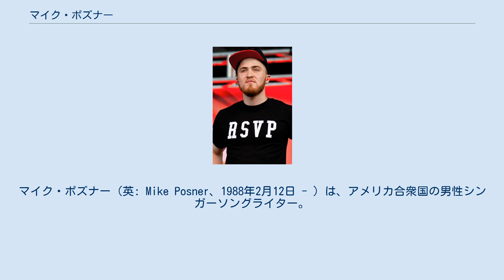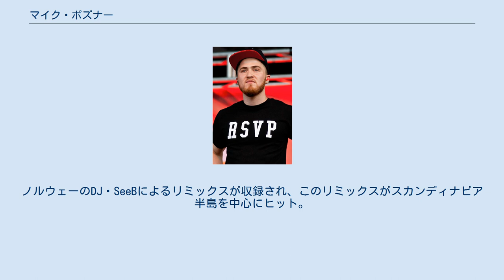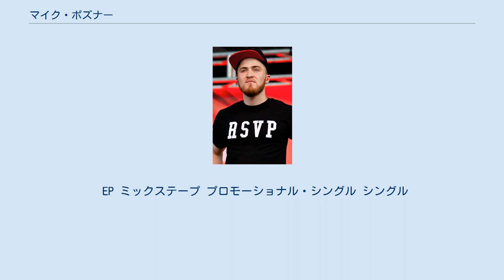マイク・ポズナー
マイク・ポズナー（英: Mike Posner、1988年2月12日 - ）は、アメリカ合衆国の男性シンガーソングライター。
 2008年から地元の友人であったラッパー、ビッグ・ショーンと共に制作活動を開始。
2009年にミックステープ『ア・マター・オブ・タイム』を発表し、音楽業界から大きな注目を浴びた。
 2010年4月にはデビューシングル『クーラー・ザン・ミー』を発表。
アメリカで年間19位、イギリスで年間33位など世界中で大ヒットを記録し、世間に一躍名を知られるようになった。
翌月にはセカンドシングル『プリーズ・ドント・ゴー』を発表。
前作ほどのヒットには至らなかったものの、多くの国でゴールド・プラチナム認定された。
 同年8月にファーストアルバム『31ミニッツ・トゥ・テイクオフ』を発売。
アメリカのBillboard 200で初週に約3万枚を売り上げ、チャート8位を記録するヒットとなった。
 その後、ヒットに恵まれない時期が続くものの、ソングライターとしての才能を発揮。
ジャスティン・ビーバーの『ボーイフレンド』(全米2位) やマルーン5の『シュガー』(全米2位) 等の多くのヒット作を生み出す。
 2015年6月には久々の作品、EP『ザ・トゥルース』を発表。
 翌月に『ザ・トゥルース』からのリードシングルとして『アイ・トゥック・ア・ピル・イン・イビザ』を発表。
ノルウェーのDJ・SeeBによるリミックスが収録され、このリミックスがスカンディナビア半島を中心にヒット。
徐々に世界中でチャートを上り、2016年4月にはイギリスで1位、アメリカで6位などを記録する大ヒット作となり、見事カムバックを果たす。
また、この曲はBillboard Hot 100の2016年年間シングルチャートで15位を記録している。
このヒットと共に、初めはセールスが振るわなかった『ザ・トゥルース』もアメリカで32位、カナダで15位のヒット作となった。
 2016年5月にはセカンドアルバム『アット・ナイト、アローン。
』を発売し、2016年の米年間チャートでは163位を記録。
 EP ミックステープ プロモーショナル・シングル シングル